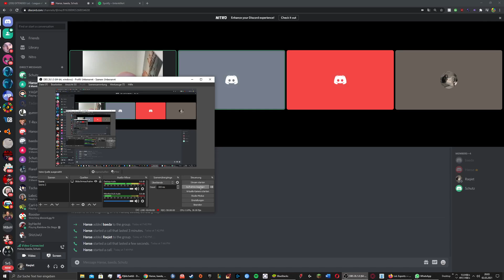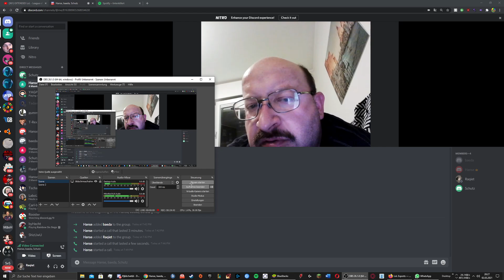Christian ist 2,60 m gross und wird von Peter abserviert (includes live webcam footage)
Geil mmmmmhhhhh